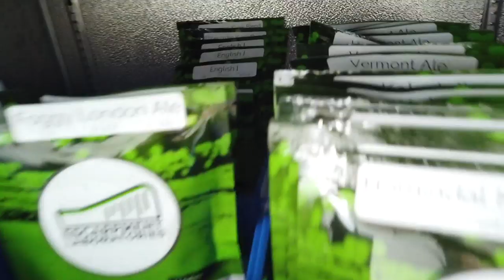Comment bien choisir sa matière première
Jean-Sébastien Fitzback
81A George-Gagné
Delson (Québec) Canada
J5B 2E6